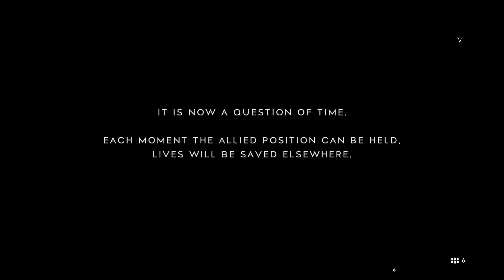I'll fight your dad